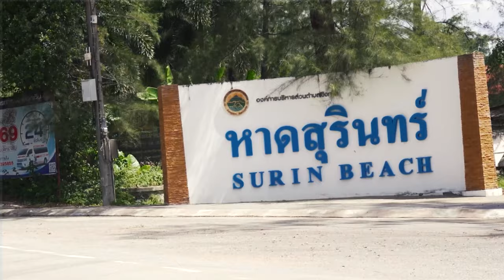The Untold HISTORY of PHUKET (Part #1)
Colin Mackay is the Author behind the hugely popular book, A History of Phuket and the Surrounding Region.

Colin is a Scotsman who was born in Kenya and grew up on the Tanzanian Coast. After gaining his Master’s degree in History at Edenborough University he left for Hong Kong to become a journalist. The City’s lifestyle leads him on a hunt for money where he then changed careers and became a financial broker, at the age of 28, Colin made his first million.

Join us in today’s episode of Fruiting Body Podcast where we go back in time to discover the fascinating history behind the beautiful island of Phuket and its surrounding regions. Colin shared with us his life journey from salvaging ships for gold, managing huge funds, becoming a property developer and writing his very own book.

This episode is one for the history books and explores the early life of man, kings, wars and country. We discuss the Siam Empire, who was first to settle in Phuket, the early development of Phuket Town and how Thailand was a key land in the war of many nations.

2. LIKE OUR VIDEO
3. LEAVE A COMMENT & SHARE

▸ History of Phuket Amazon Book

TIMESTAMPS ▼

00:00 – Fruiting Body Intro
02:50 – Cashing In my 1st Million
05:55 – Falling in Love with Thailand
08:08 – The Kingdom of Siam
10:44 -  Learning the History
12:06 – The Phang Nga Bay Limestone
14:24 – Sourcing of Information
16:23 – The Evolution of Man
19:00 – The Island in the Winds
25:15 – The Spice & Textile Trade
29:14 – A Blend of East & West
32:21 – The Mandala
35:20 – The Power of Women
37:45 – The Free People
44:00 – The King of Siam
47:21 – Tax Farming
50:03 – The History of Old Phuket Town
54:57 – The Malay Pirates
59:57 – The Chinese Run Island
1:03:23 – The Sieges of the Fort
1:06:51 - Thao Thepkasattri Part 1
1:12:08 - Thao Thepkasattri Part 2
1:15:50 – Execution by Elephant
1:18:18 – The Battle for Thailand
1:22:45 – The Land of the Turks
1:26:04 – The British Buffer Zone
1:30:39 – The King, The Czar, & The British Empire
1:35:01 – From Pattaya to Patong
1:37:50 - Interesting People of Phuket
1:42:00 – Crypto Island
1:44:37 – Colin Mackay Outro
1:46:13 – Fruiting Body Outro